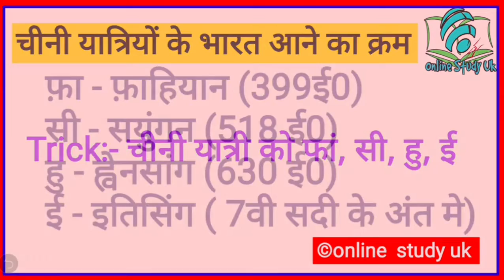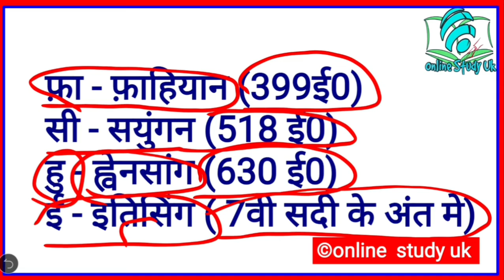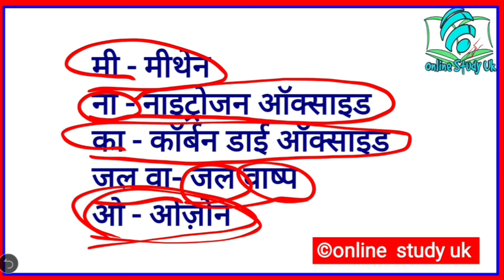ग्रीन हाउस गैस और चीनी यात्रियों को याद करने की Best Trick।। Best Tricks।।ukpcs।।uksssc।।RRB।।SSC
बाबर से सम्बंधित घटनाओं की ट्रिक

20 देशों को याद करने की Best Trick।। Best  Tricks।।

ukpcs
Uksssc
railway
ssc
All one day exams
Best Gktrick hindi
G-20 country remember
Trick gk
Gk trick hindi
Online study uk
Mugal vansh
Hindi gk trick
Babar trick
Akbar trick
Green House gas
Chini yatri